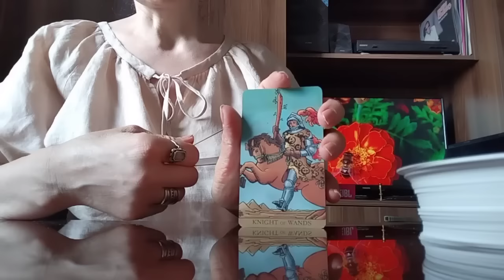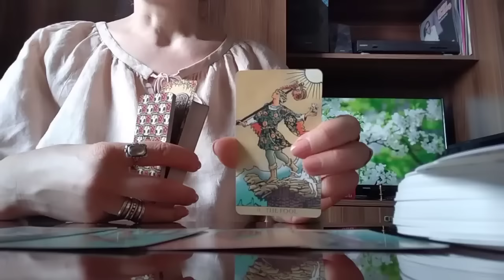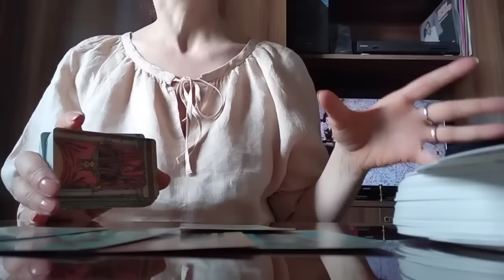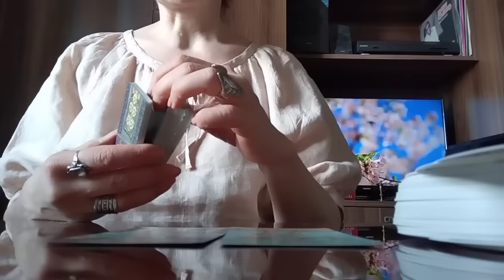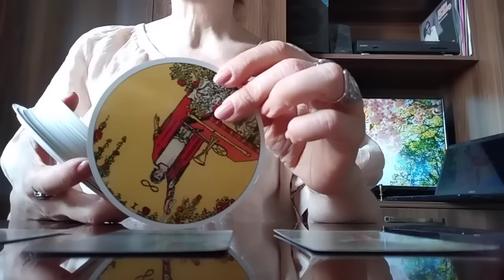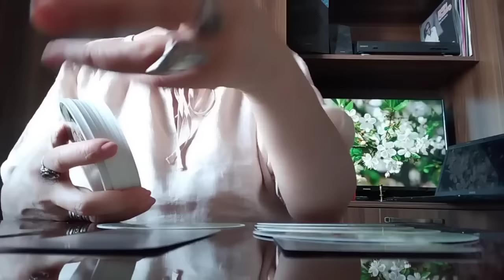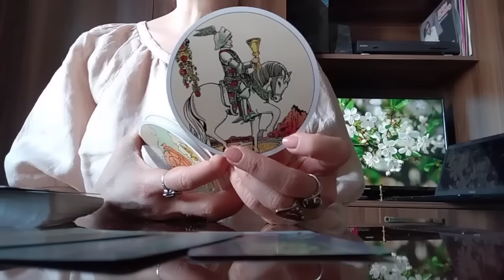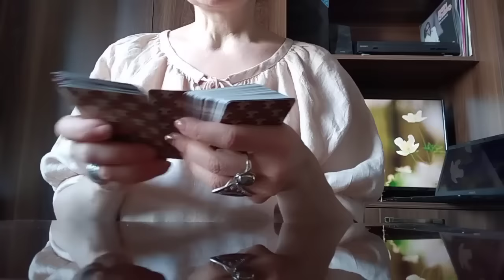ეჭვი გეპარებათ, მაგრამ ეს ნამდვილად მოხდება😚🙏✨🃏✨